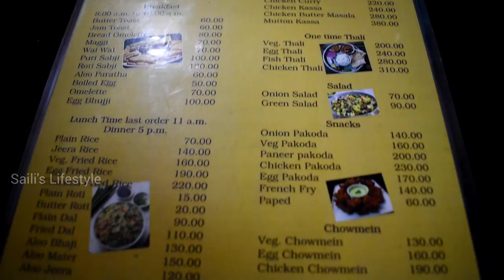Darjeeling Hotels Near Mall Road | Darjeeling hotel | Darjeeling Hotel Price | Darjeeling Tour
In This Video Hotel Tibet Home darjeeling,low budget hotels in front of Darjeeling Mall , all the information is in our experience share video with you, don't forget to tell us how it was.